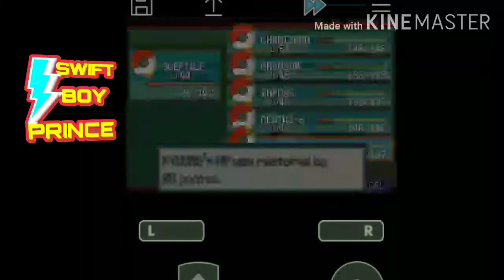Pokémon Indian platinum episode 20 :- Champion Kahori